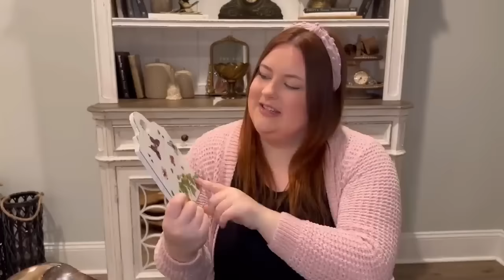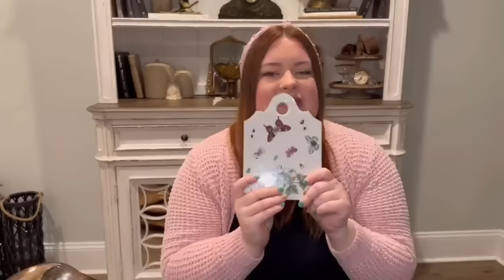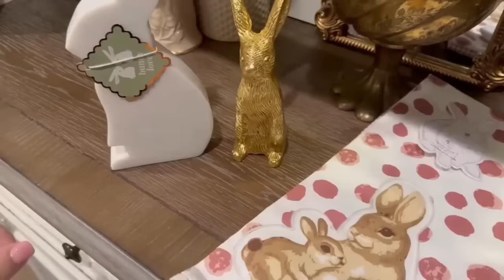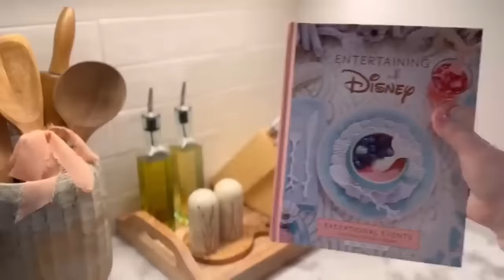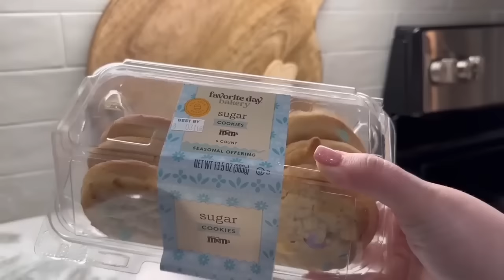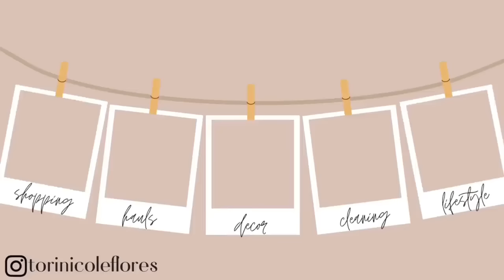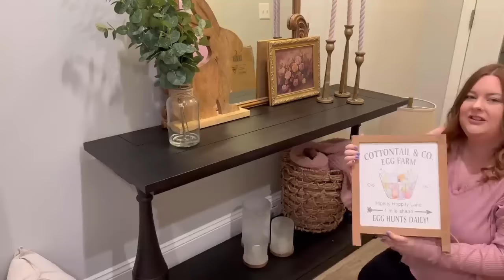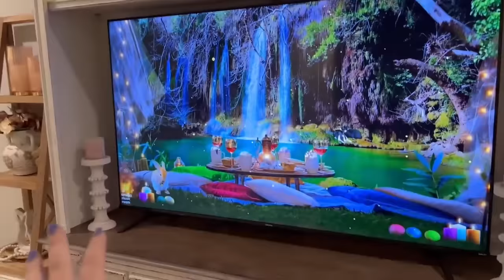🐇SPRING AND EASTER DECORATE WITH ME | SPRING DECORATING MARATHON | SPRING EASTER DECORATING 2024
Time stamps:
Intro- 0:00
Haul- 01:30
Spring decorating- 49:10
Easter decorating- 01:14:30
Late spring decor- 02:03:55

In today’s video, I put together all of last years spring & Easter decor videos info one marathon! I really hope you guys enjoy! Thank y’all! 💕